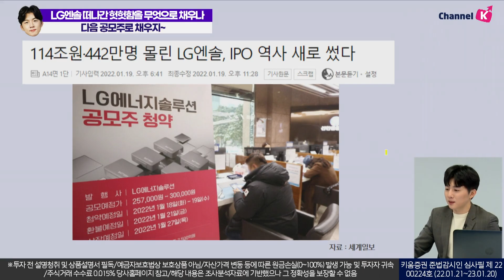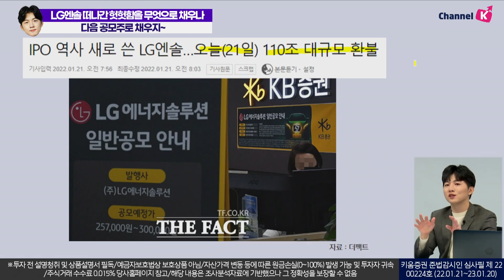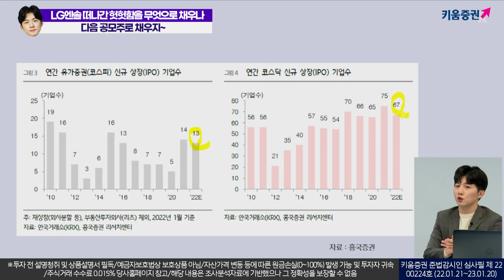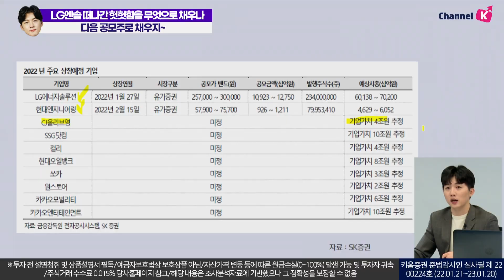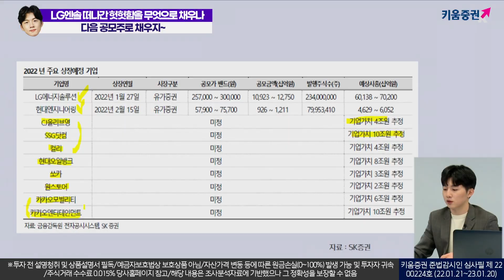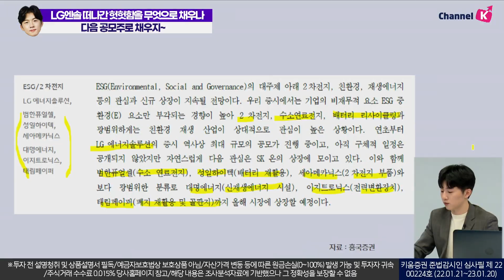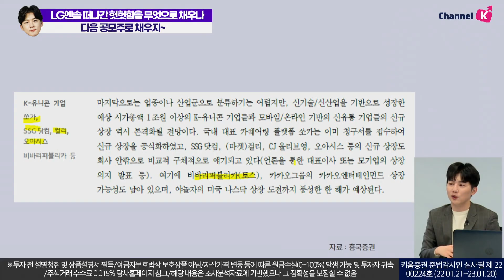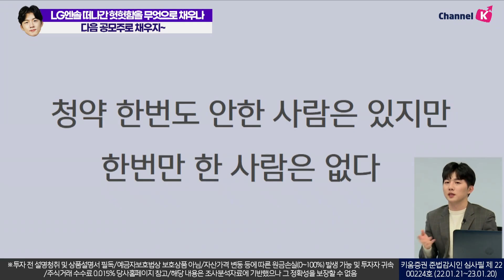LG엔솔 떠나간 헛헛함을 무엇으로 채우나... 다음 공모주로 채우지~ ㅣ소통맨 박명석의 런치콜 (22.01.21)